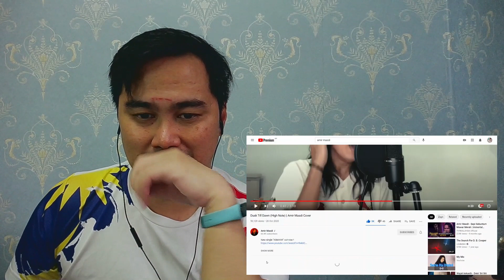REACTION: AMIR MASDI - DUSK TILL DAWN (HIGH NOTE)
SELF INTRODUCTION